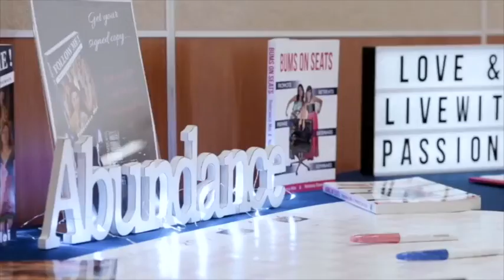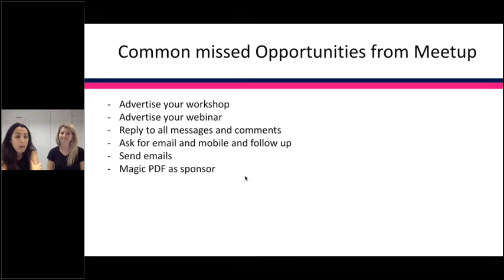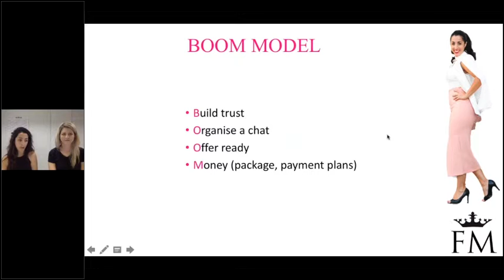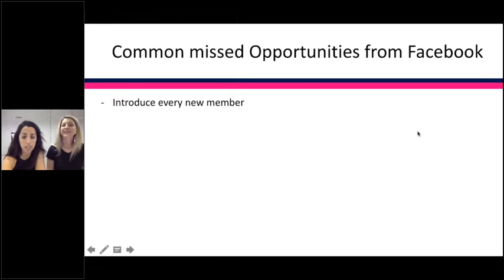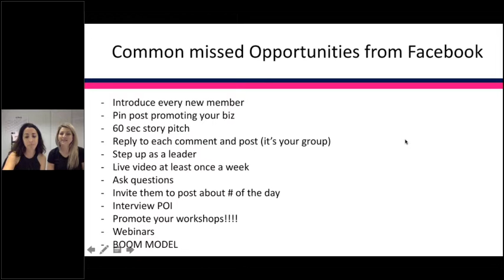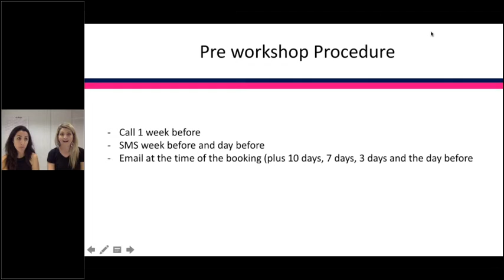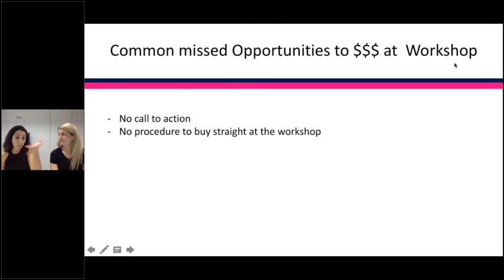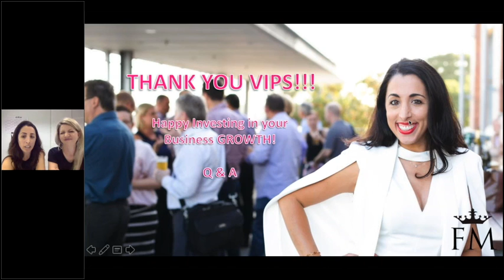VIP Webinar 23:03:18